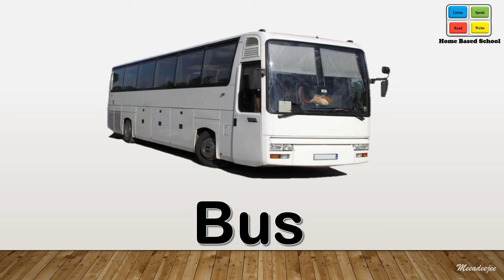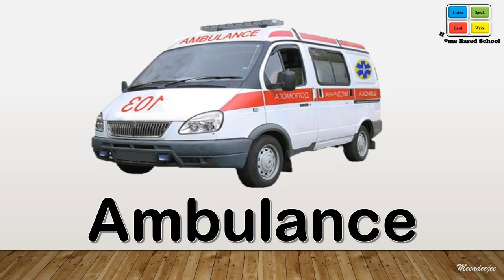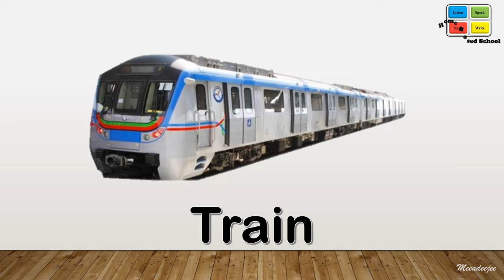Learn Transport Names| Vehicles Name | Mode of Transport | Basic English Learning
Home Based School is specially designed this lesson for the audience who learn basic English vocabulary skills and teach about Transport Name and also teach to your friends, family members and relatives. Transport Name Vocabulary helps you to understand in English and used this words worldwide circle so learn their names in English. English is very important for improving our English vocabulary skills. This lesson will help you to enhance your English vocabulary at all levels.